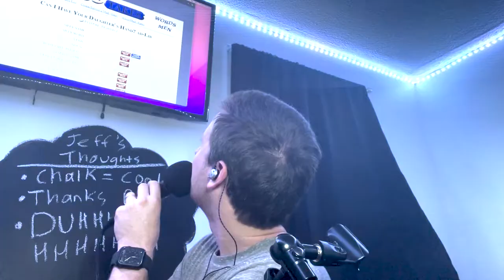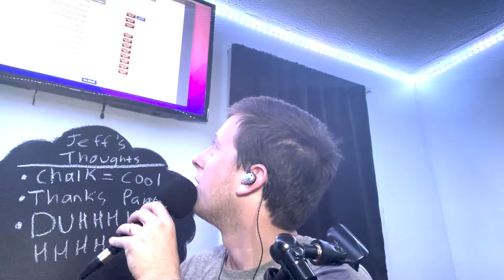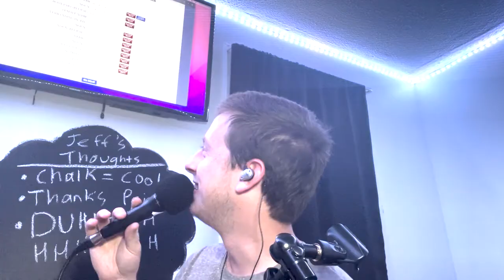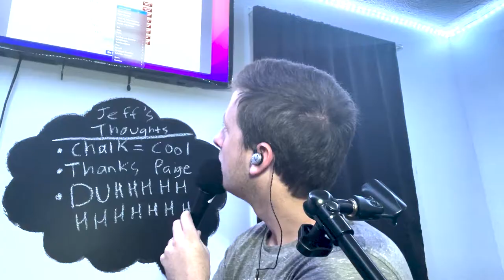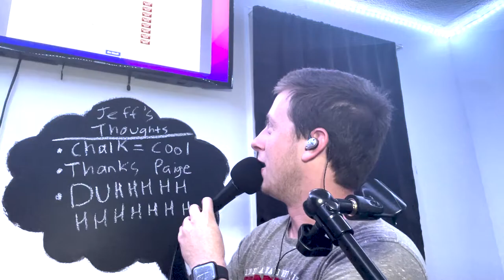To Chalk or Not to Chalk (Volume 1, Episode 4)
We have a new addition to the podcast room! As you'll see in the episode we now have 2 new thought bubbles so you guys can see what is on the slate for each episode going forward. This episode we have another fun mad take headed your way, followed by some NBA talk, and wrapped up by some updated thoughts on the second Overwatch 2 Beta.